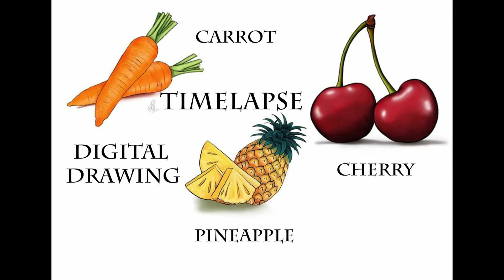EASY STEPS FOR BEGINNERS TO DRAW FRUITS USING PROCREATE | TIMELAPSE | DIGITAL DRAWING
Everything seems difficult at the beginners stage😥. You will learn everything eventually🥰. Be patient and keep trying..